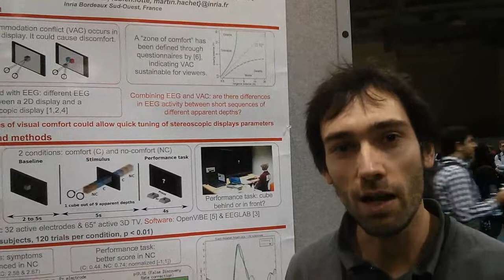w20303: Assessing the Zone of Comfort in Stereoscopic Displays using EEG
The conflict between vergence (eye movement) and accommodation (crystalline lens deformation) occurs in every stereoscopic display. It could cause important stress outside the "zone of comfort",  when stereoscopic effect is too strong. This conflict has already been studied using questionnaires, during viewing sessions of several minutes. The present pilot study describes an experimental protocol which compares two different comfort conditions using electroencephalography (EEG) over short viewing sequences. Analyses showed significant differences both in event-related potentials (ERP) and in frequency bands power. An uncomfortable stereoscopy correlates with a weaker negative component and a delayed positive component in ERP. It also induces a power decrease in the alpha band and increases in theta and beta bands. With fast responses to stimuli, EEG is likely to enable the conception of adaptive systems, which could tune the stereoscopic experience according to each viewer.